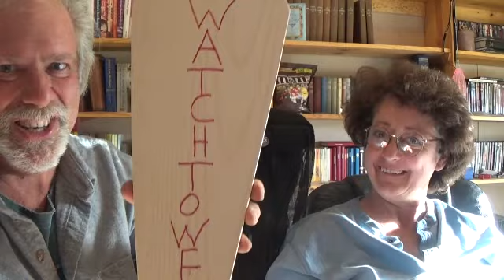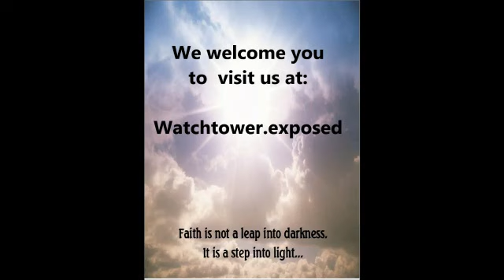10-24-2015 Nails in Watchtower's Coffin Lid